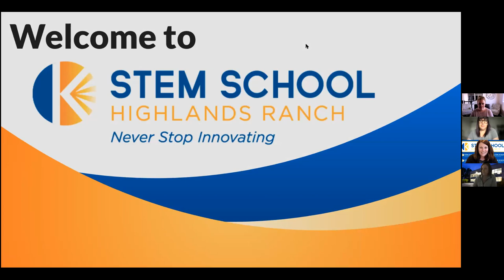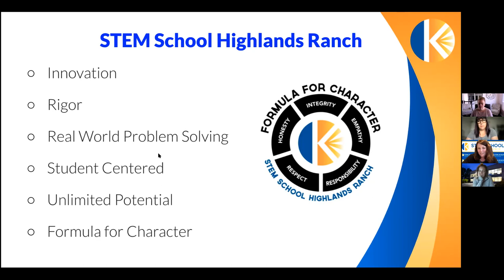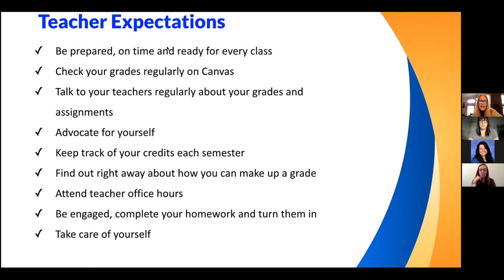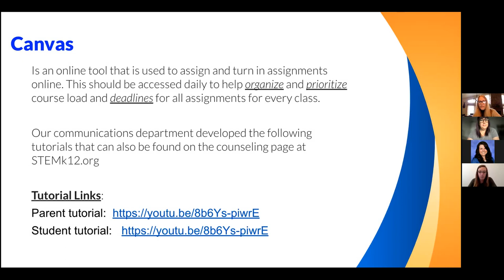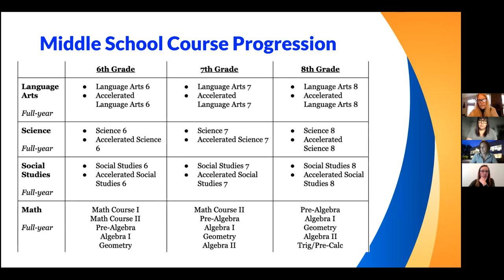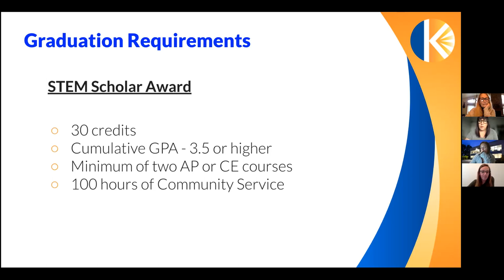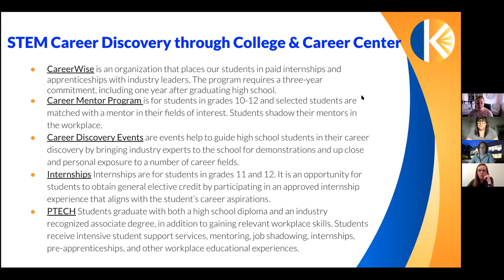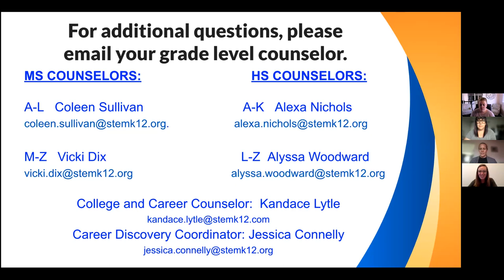STEM Welcome to STEM (Secondary) Presentation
STEM Welcome to STEM (Secondary) Presentation (April 28, 2021)